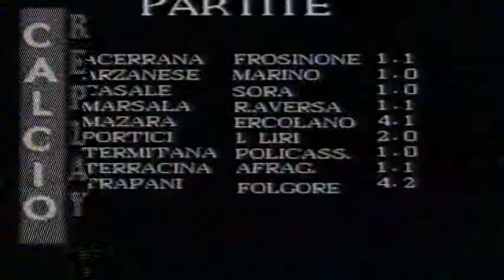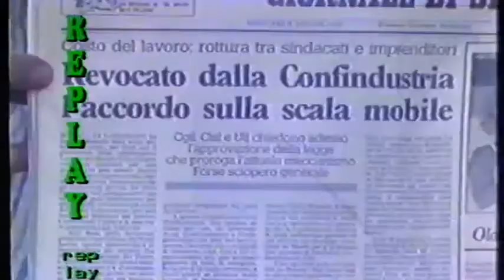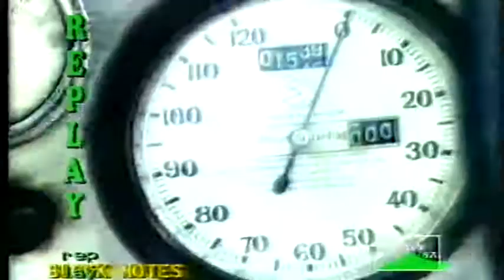puntate di replay tele eurako